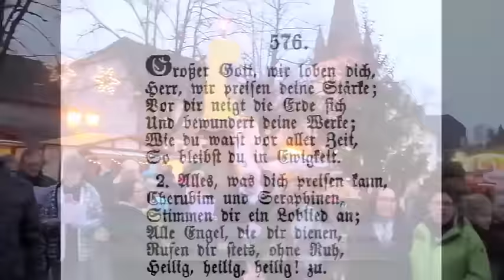Musikalischer Adventskalender 2015 Türchen Nr. 15 - Großer Gott wir loben Dich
Heute verbirgt sich im Adventskalender ein Kirchenlied, aufgenommen als 'flashmob' auf dem Weihnachtsmarkt in Drolshagen, der Geburtsstadt des Philologen und Pädagogen Heinrich Bone. Dieser war als Lehrer tätig und verfasste u.a. ein Schulbuch, welches sogar über Deutschland hinaus zum Standard wurde. Aber er war auch Dichter und Kirchenmusiker und gab ab Mitte des 19. Jahrhunderts das Gesangbuch 'Cantate!', eine Sammlung von Gesängen und Andachten in mehrfacher Auflage heraus. Das auf Ignaz Franz zurückgehende Lied 'Großer Gott wir loben Dich' wurde von Heinrich Bone in Text und Musik nachbearbeitet und befindet sich in dieser Version noch heute im aktuellen 'Gotteslob'.